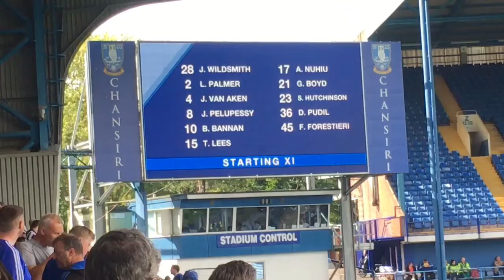Sheffield Wed Team Line Up